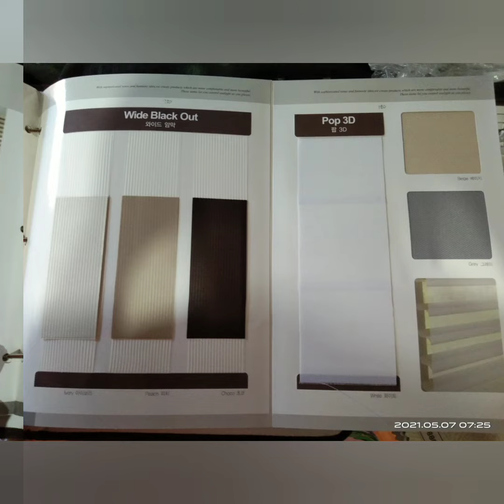House Design Curtains And Blinds 👍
The background music audio is not mine